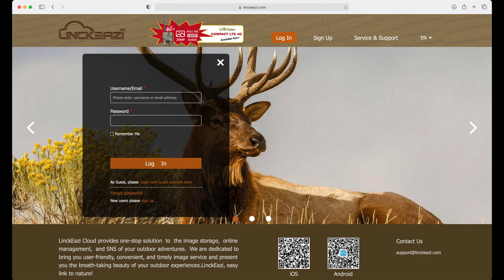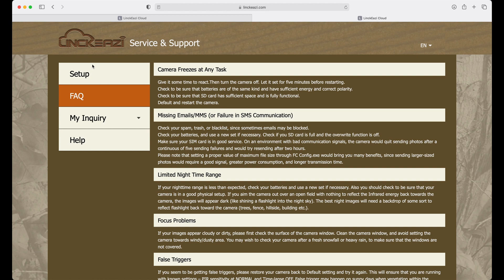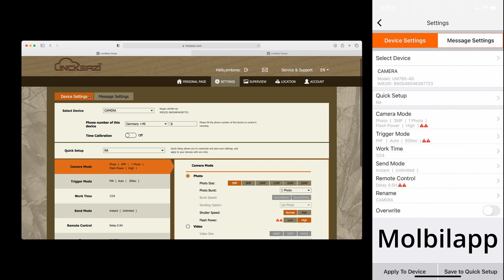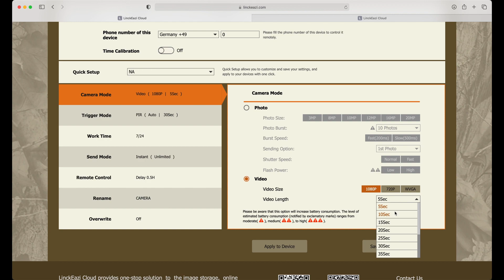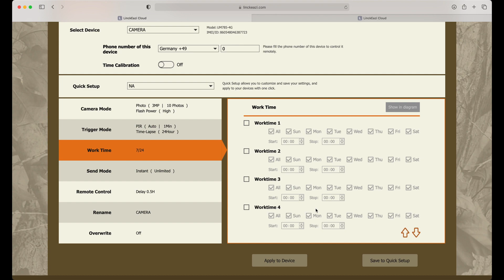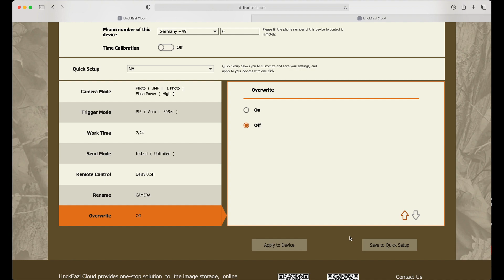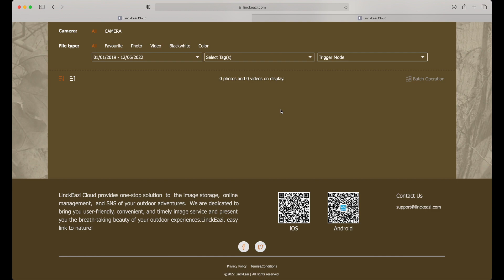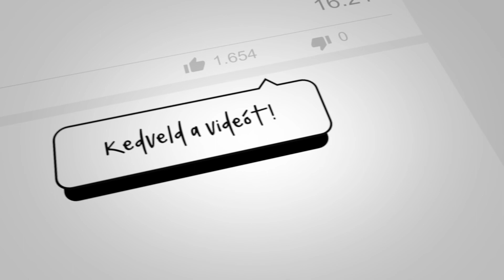UOVision vadkamera - LinckEazi beüzemelés és beállítások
0:00 - Első beüzemelés
06:51 - Kamera beállítások
20:47 - Üzenet beállítások
23:06 - Egyéb beállítások
27:48 - Fizetős szolgáltatások

UOVision felhős vadkamerák beüzemelése és beállítása a Linckeazi szoftverben.